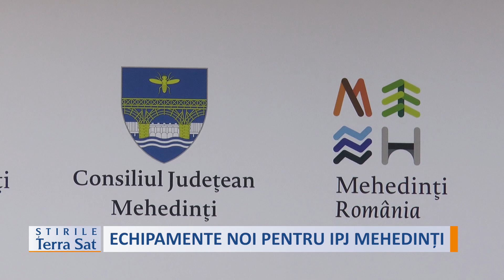ECHIPAMENTE NOI PENTRU IPJ MEHEDINȚI